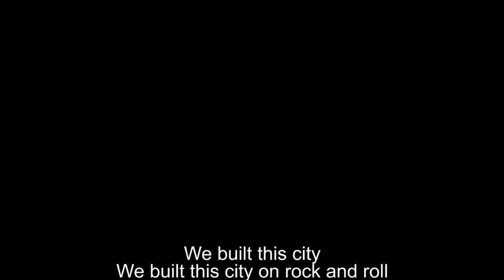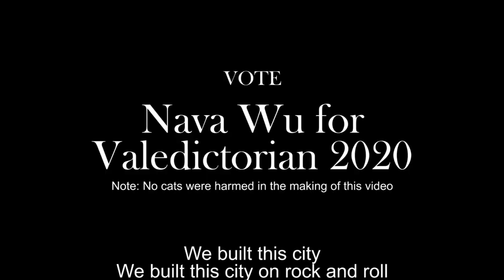Nava Wu - Valedictorian